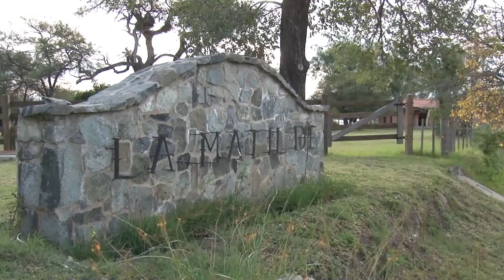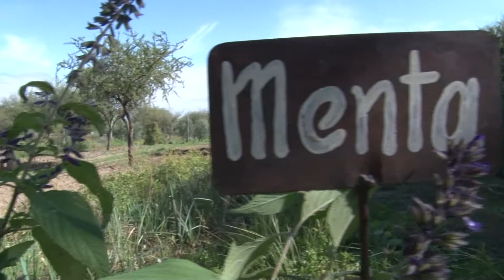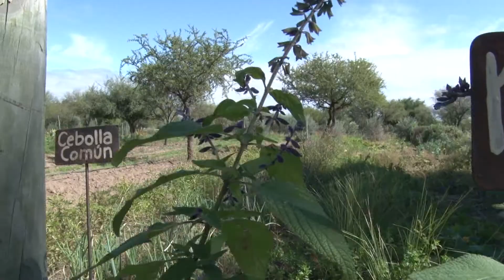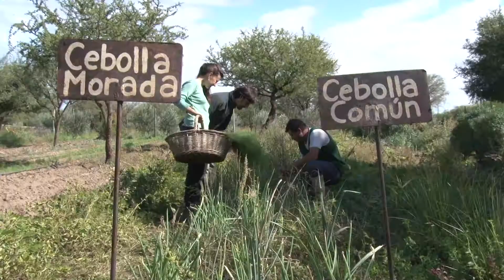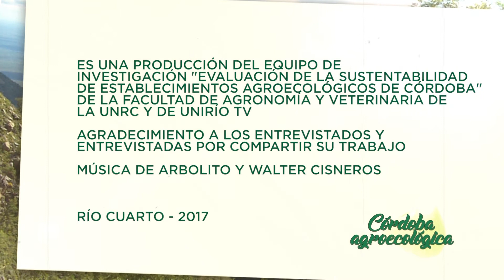Córdoba Agroecológica 12: Finca La Matilde (San Javier)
Finca La Matilde, San Javier.
Duodécima entrega de la serie "Córdoba Agroecológica", realizada por el proyecto de investigación "Evaluación de la sustentabilidad de establecimientos agroecológicos de Córdoba", de la Facultad de Agronomía y Veterinaria de la UNRC y UniRío TV.
2017.
Facebook.com/uniriotv
Twitter.com/uniriotv